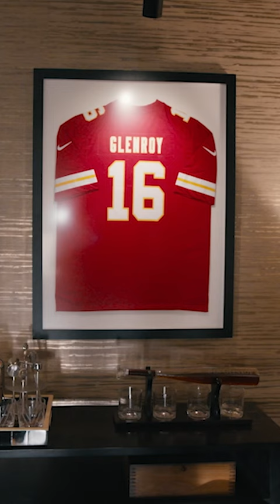the details you missed in Paul Rudd's 'Only Murders in the Building' apartment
There are some great Paul Rudd easter eggs hidden in Ben's apartment in 'Only Murders in the Building'.